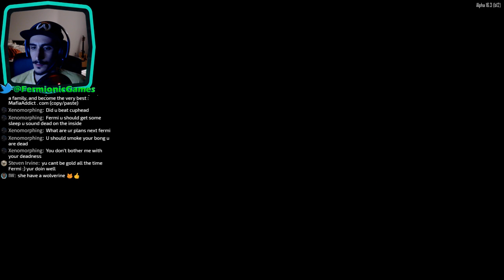sacrifices must be made - STARVATION - 7 Days to Die